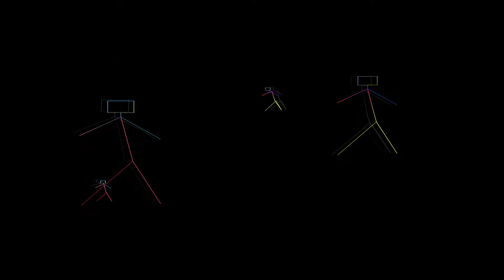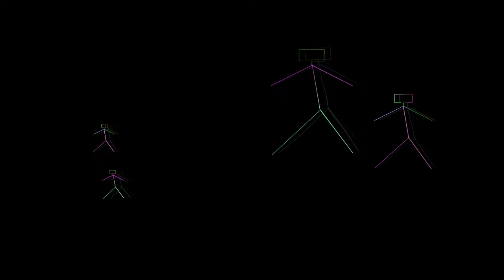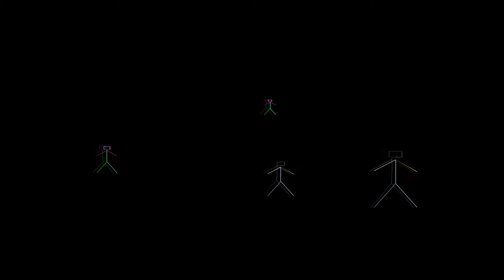Tormentia Droga ku chwale